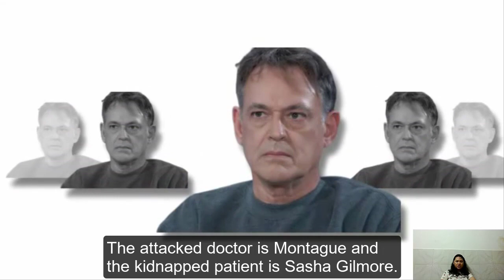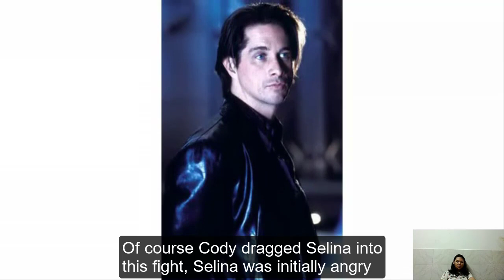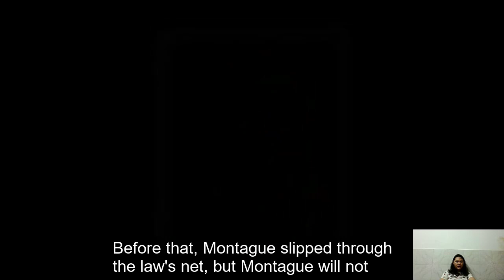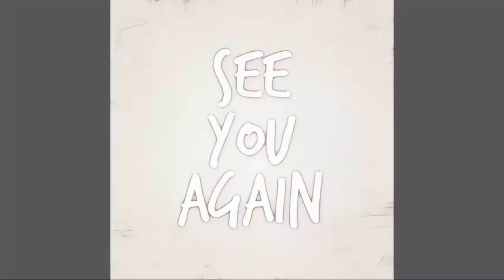Selina's Unexpected Actions Save Cody & Take Down Montague | General Hospital Spoilers